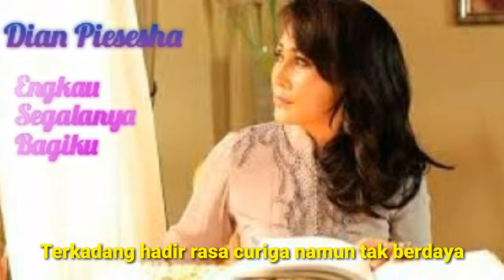Dian Piesesha - Engkau Segalanya Bagiku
Ciptaan : Pance Pondaag